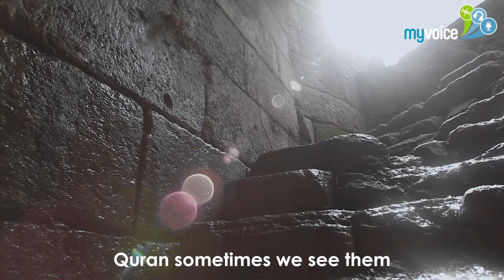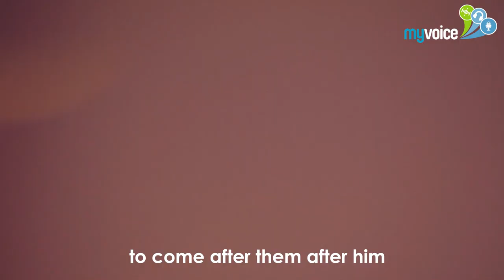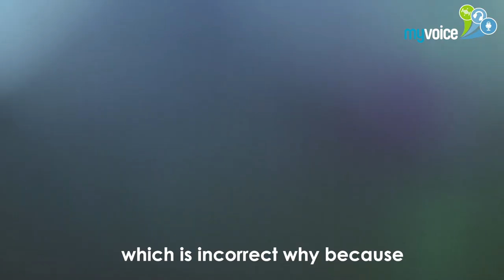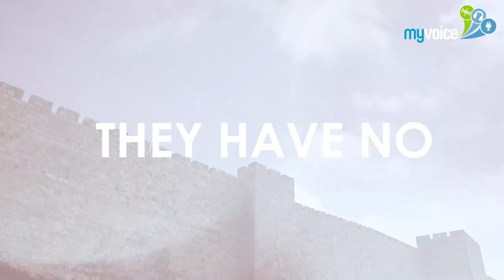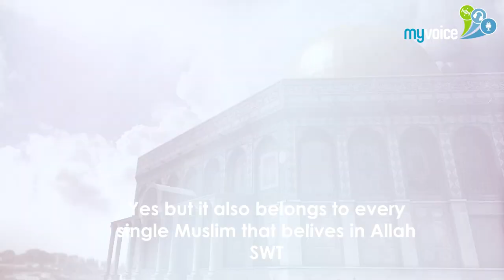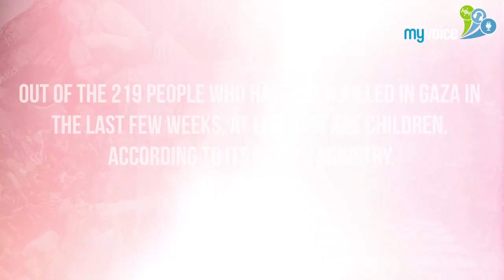Muslims Under Attack | A Short History of Masjid Al Aqsa and The Children of Israel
In this Short Reminder, we learn about the Bani Israel (Children Of Israel) the children of Prophet Yaqoob/Jacob (peace be upon him). It is also important to note that Masjid Al Aqsa is the Masjid underneath the structure with the Black Dome/Rock over it (not the Dome of The Rock, the golden dome).

Palestine Belongs To The Jews? | A Short History of Masjid Al Aqsa
Speaker: Takeadean Mohtadi

✦✦ RECOMMENDED VIDEOS ✦✦

🔹The Lives of The Four Imams of Islam | Belal Assaad Lecture 4 Imams (Bilal Assad) | Abu Hanifa P1

🔹 Young Boys Dream To Be A Hafiz of Quran | How To Memorise The Holy Quran | MyVoice Media

🔹The First University in the World | Al Qarawiyyin | Muslim Inventions | The Islamic Golden Age

As-salamu alaykum,

We are living in hard times so we hope you find some comfort and ease in our videos.
If you have anything you want to discuss or make a video about, then message MyVoice Media at . We will keep you updated on new weekly reminders.
Inshallah we will spread Islam together.

Jazakumullahu khairan!